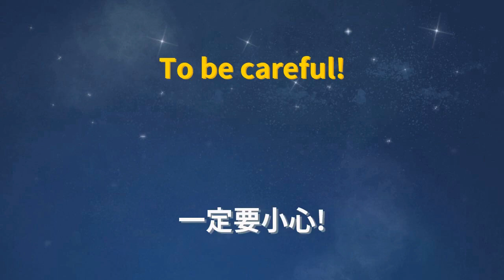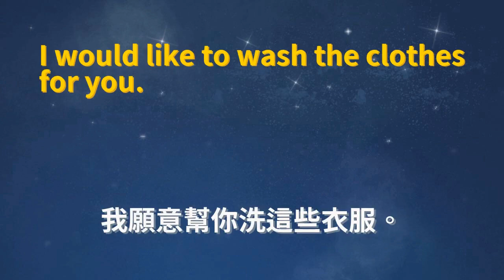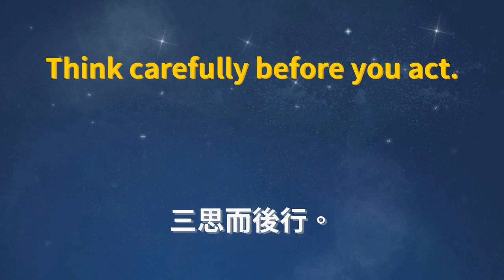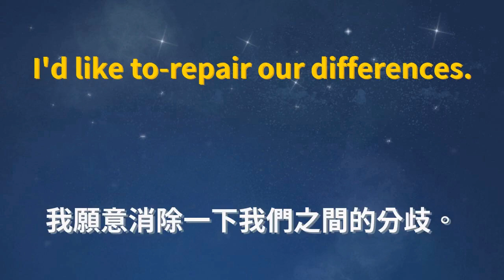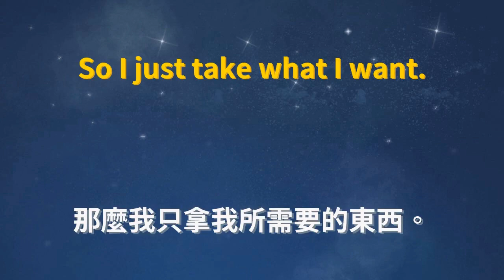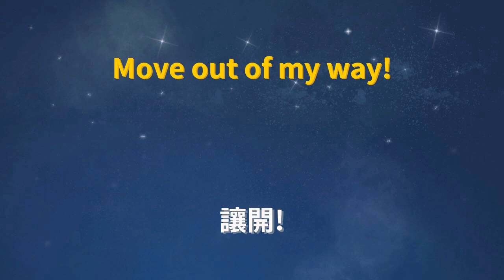學會了馬上就能說的常用生活英文 750 句 繁體中文譯文版 #0010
視頻說明：👀在本視頻中，每句話會首先播放兩遍音頻🔊，然後會在顯示字幕的狀態下再播放一遍🎬。

本系列視頻一共包含了生活中常用的 750 個英文句子，包括問候👋、購物🛍️、用餐🍴、旅遊✈️、醫療🏥、工作💼等多個方面，
每個句子都附有簡單易懂的中文翻譯🉐️，讓您輕鬆掌握英語表達技巧🤓。不論您是初學者還是有一定英語基礎🧐，相信
這個系列視頻都將對您的英語口語提升有極大的幫助💪📈。